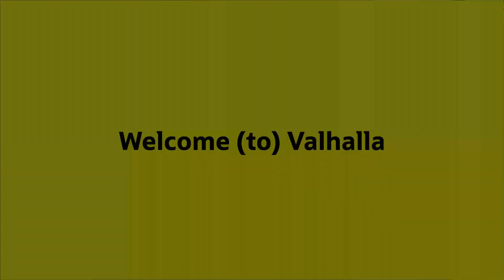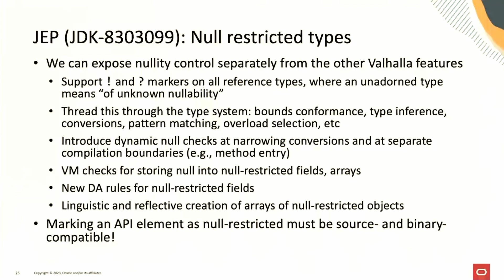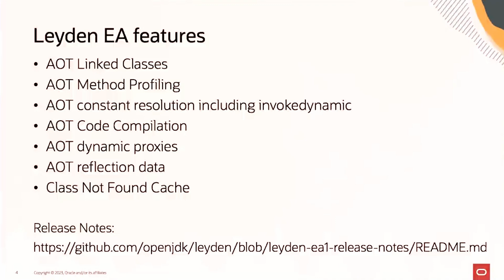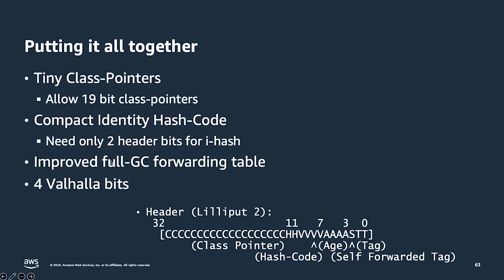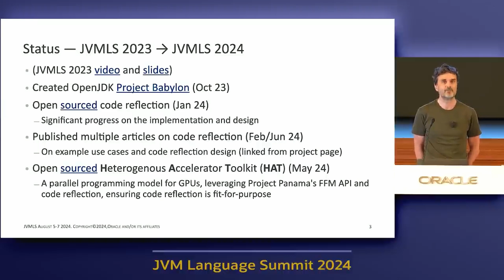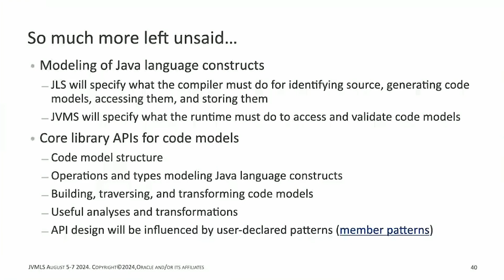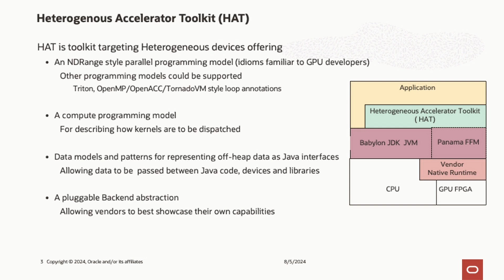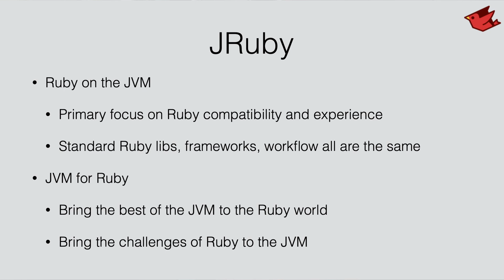Best of Java Performance - Inside Java Newscast #75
_*JVM Language Summit 2024* gathered top contributors to the JVM and JVM language ecosystems. The main underlying theme was how continued evolution of the JVM and JDK is a rising tide that lifts all languages. JVMLS 2024 three-day agenda was packed with sessions on cutting-edge topics concerning Project Babylon, Leyden, Valhalla, and many more. This episode is covering the major news from JVMLS 2024 and (spoiler alert) contains video footage not yet released._

*Chapters*
0:00 Intro
0:56 Welcome (to) Valhalla
3:37 Faster Startup, Warmup and Better Memory Management
6:50 Accelerating Java On The GPU
9:42 Long Live the JVM and its Programming Languages

*Tags*